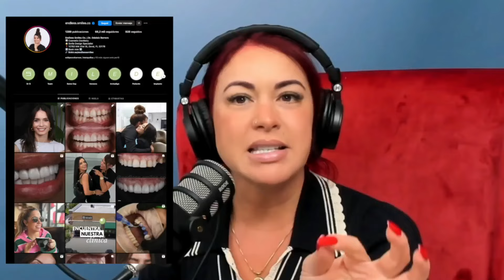Desde que tengo el pelo rojo ❤️❤️ estoy muy feliz 🤪🤪